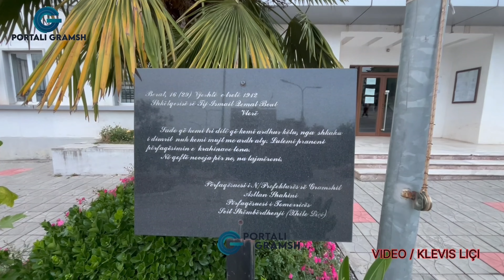Portali Gramsh / Gramshi ❤️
EjaneGramsh
Gramshi Turistik